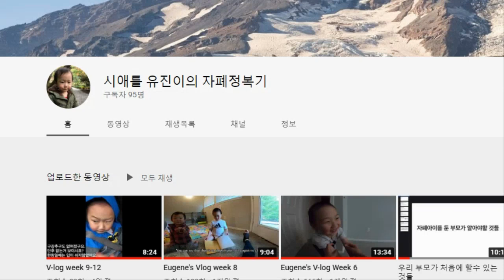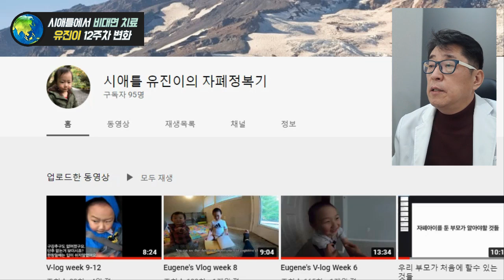자폐 치료 12주 변화! 무발화 유진, 감동적인 발화 시작!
시애틀 유진이의 자폐증 치료 12주차 변화
무발화 자폐아였던 유진이가 감동적인 발화를 시작하다!

 i-tomato
*skyfe : itomato